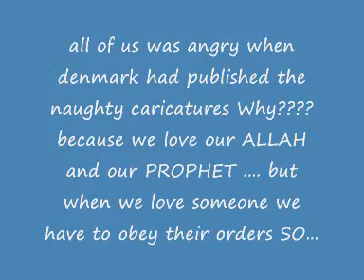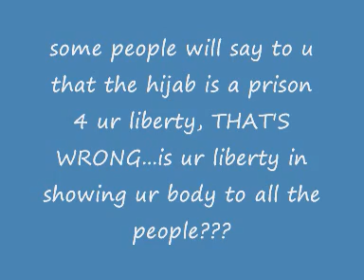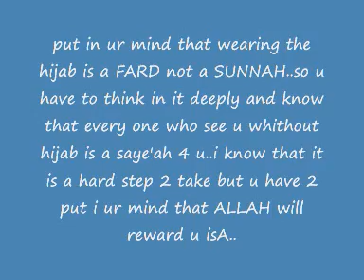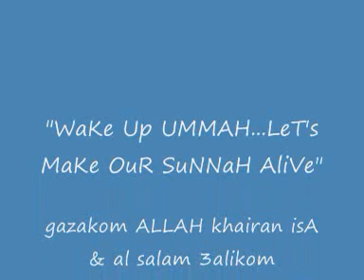WaKe Up UMMAh_01 {DeAr SiStEr IsN'T YeT The TiMe 2 MaKe ThE ChAnGe "ThE HIJAB"}